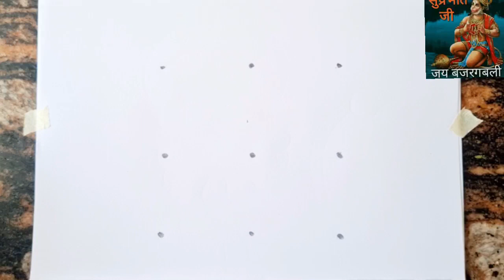3x3 dots turns into Lord Hanumanji drawing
Lord Hanumanji drawing

how to draw Hanumanji

Hanumanji outline drawing